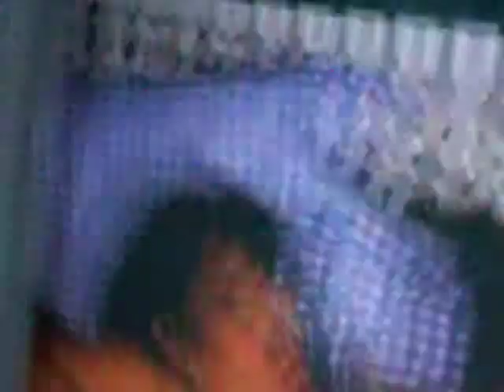Jeu entre un furet et un chat. ( 1/2 )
Voici Fatee ma furette qui joue avec mon chat Saphyr :)